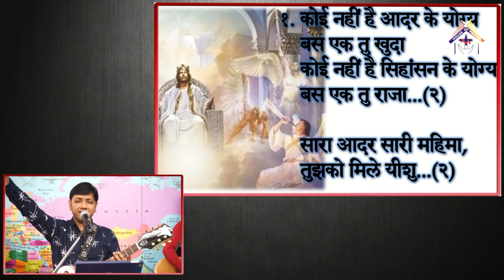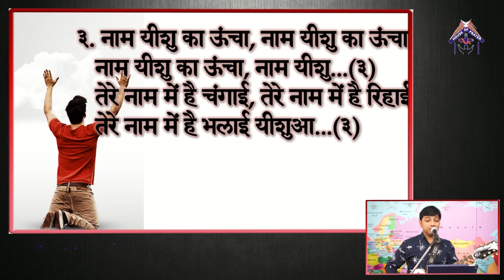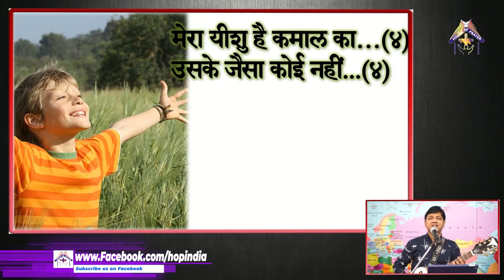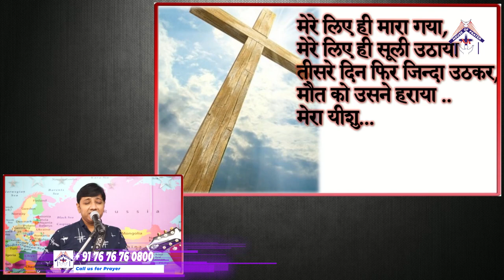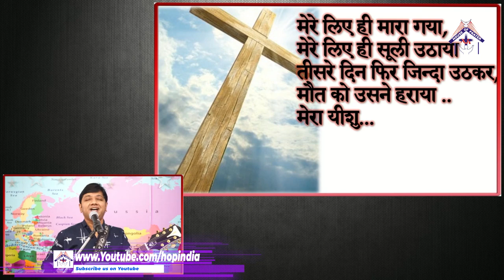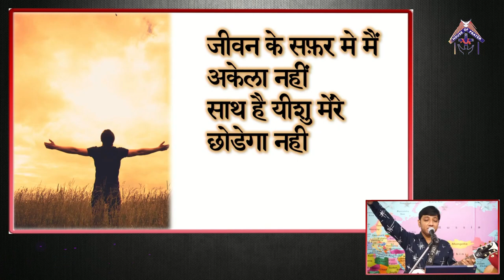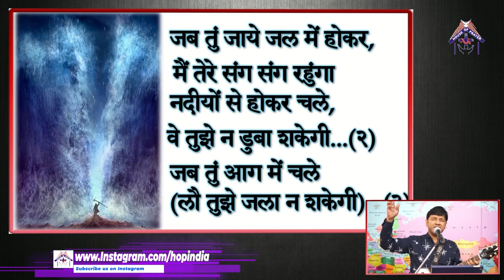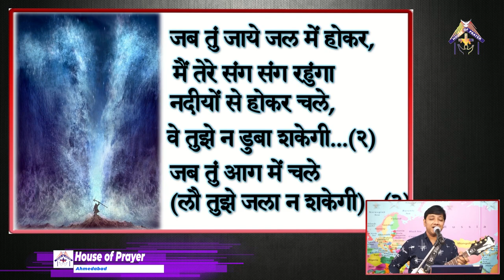Hindi Christian Worship (13-03-2022)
Hindi Christian Worship

Songs :

1) 06:04  Koe Nahi hai Adar Ke Yogya
2) 17:00 Mera Yeshu Hai Kamal Ka
3) 31:00 Jevaan Ke Safar Main Me

India